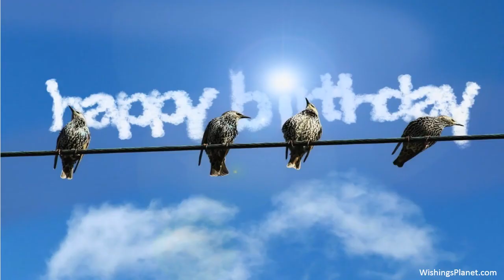Happy Birthday to Denis